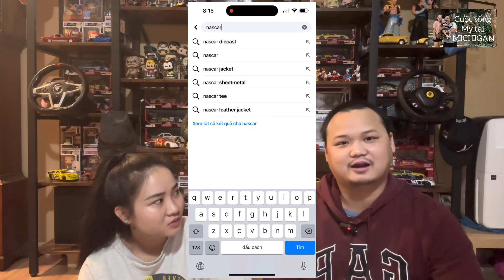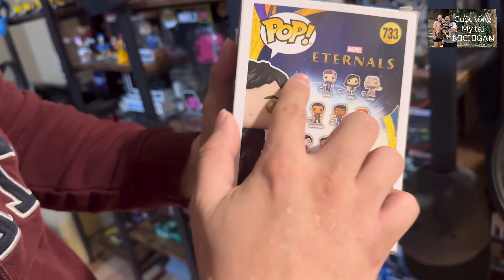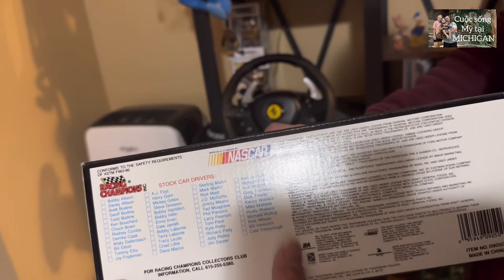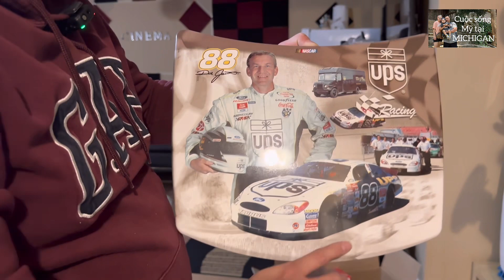SANG LẠI ĐAM MÊ XE MÔ HÌNH SAU 4 NĂM SƯU TẦM - BẮT ĐẦU MỘT ĐAM MÊ MỚI.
Từ thú vui siêu tầm các món đồ chơi như xe đua, mô hình hoạt hình, mà một ngày đẹp trời đăng bán lại mấy con xe đua này lên mạng thu về khá tiền từ việc bán đồ siêu tầm này